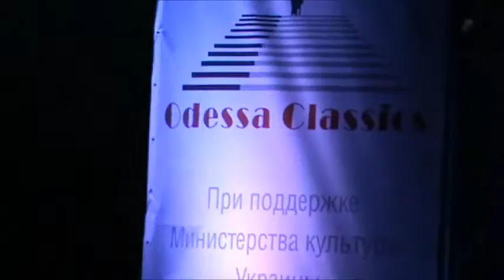Odessa Classick Open Air II. За роялем Президент Феста НарАртист Украины Алексей Ботвинов!